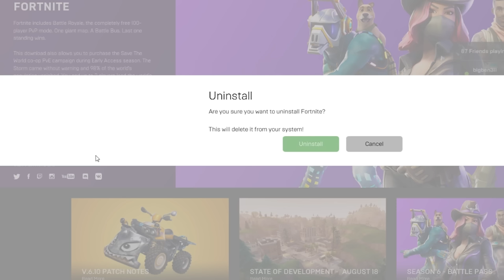Breaking EVERY FORTNITE WORLD RECORD